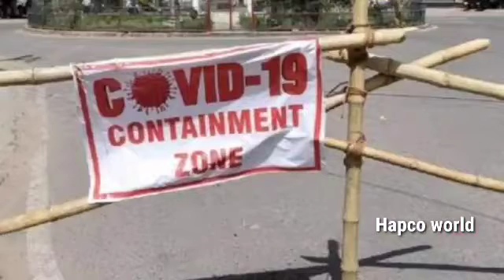SSLC Result തിയ്യതി പ്രഖ്യാപിച്ചു|ലോക്ക്ഡൗണ് പുതിയ രൂപത്തിൽ|വിദ്യാർഥികൾ വാക്സിൻ മുൻഗണന പട്ടികയിൽ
TeachMint for Onlineclasses,etc|full Details|അദ്ധ്യാപകരും,വിദ്യാർഥികളും കാണുക|എളുപ്പംമനസ്സിലാക്കാം.

 *മരുന്നിന്റെ വില 18 കോടി  തികഞ്ഞു|മാട്ടൂൽ പഞ്ചായത്ത് പ്രസിഡണ്ട്|* *എല്ലാവർക്കും നന്ദി* | *Maximum share*

 *ഈ കൊറോണ കാലത്ത് ഒരു ജീവന്റെ വിലയുള്ള മനുഷ്യ സ്നേഹികളുടെ*  *ഒത്തൊരുമക്ക്  ഏത് വാക്കുകൾ ഉപയോഗിച്ച്* *നന്ദി പറയണമെന്ന് അറിയില്ല*